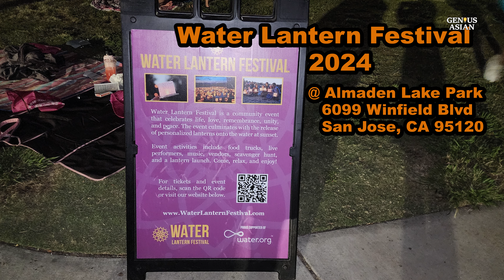Water Lantern Festival at Almaden Lake Park, San Jose, California, USA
Water Lantern Festival 2024 at Almaden Lake Park 6099 Winfield Blvd San Jose, CA 95120, USA